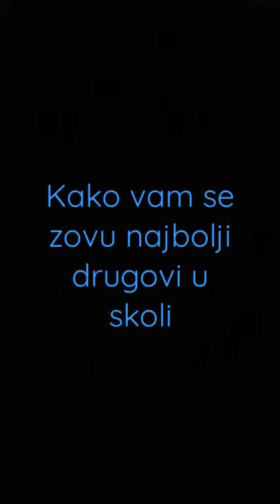me:vukasin, jovan,lazar i uros